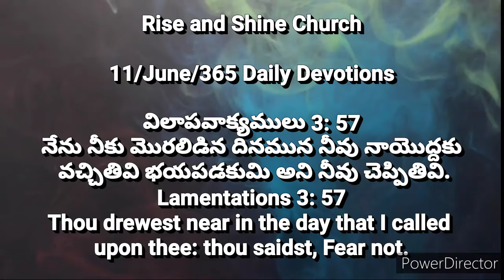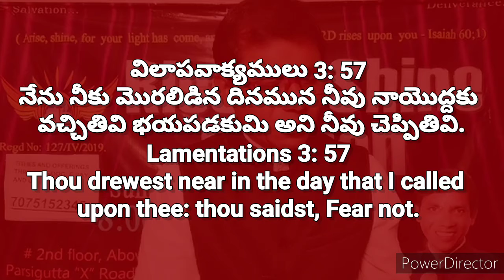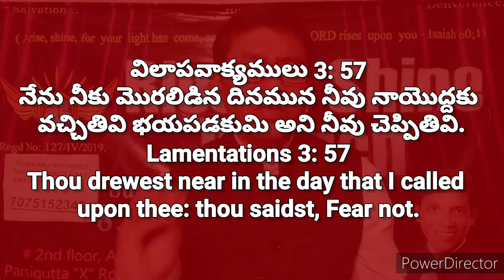#11/June/365 Daily Devotions || Pastor CNRao Paul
365 అనుదిన ధ్యానములు 365 Daily Devotions || Pastor_CNRao_Paul.

విలాపవాక్యములు 3: 57
నేను నీకు మొరలిడిన దినమున నీవు నాయొద్దకు వచ్చితివి భయపడకుమి అని నీవు చెప్పితివి.

Thou drewest near in the day that I called upon thee: thou saidst, Fear not.

16 Spiritual Strongmen Spirits Deliverance series click here for about Demons

How God talk to us †††
God speaks to us in 10 ways

Rise and Shine Church Spiritual Warfare messages and Prayers will be Online in Facebook and YouTube.

Watch Live messages on our Facebook Page and YouTube channel please click the below links

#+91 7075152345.